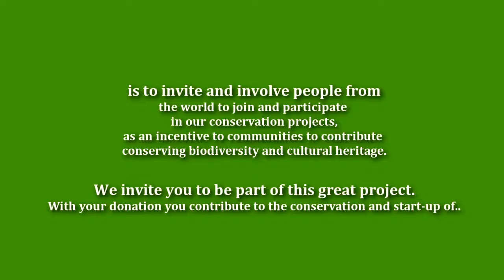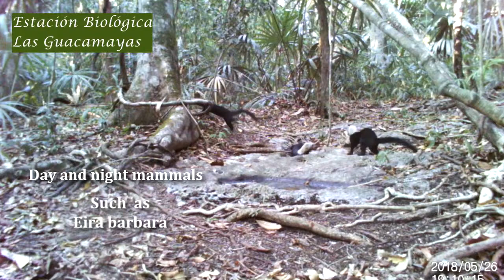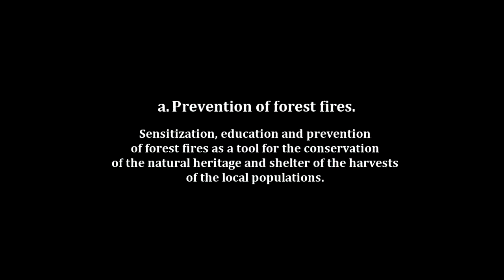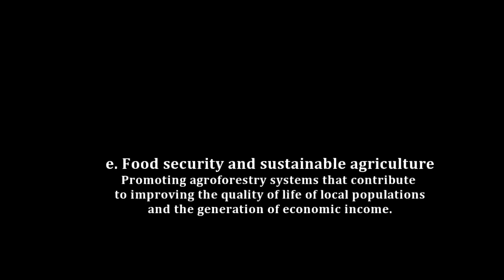Estación Biológica Las Guacamayas:The jaguar contributing with education, nutrition and health.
The Jaguar Contributing to the conservation of the natural, cultural and development heritage of local communities in the Laguna del Tigre National Park, Maya Biosphere Reserve, Petén Guatemala.

In the Laguna del Tigre National Park of the Maya Biosphere Reserve, Petén Guatemala, the Las Guacamaya Biological Station (EBG) is located, its forests and wetlands are home to the emblematic jaguar (Phantera onca), the scarlet macaw (Ara macao) cynaptera), of the Central American tapir (Tapirus bairdii) and of archaeological remains of our Mayan culture.
Balam Association and Las Guacamayas Biological Station, promote the development of communities through education, food security, nutrition, and reproductive health projects with a sustainable approach and as a tool for mitigating climate change.

Our campaign called: The jaguar contributing with education, nutrition and health in communities of the Laguna del Tigre National Park, Mayan Biosphere Reserve is to invite and involve people from the world to join and participate in our conservation projects, as an incentive to communities to contribute conserving biodiversity and cultural heritage.
Why is the jaguar the emblem of our campaign?

The Jaguar is an endangered species in Guatemala. It is a representation of the mixed heritage represented in the Mayan culture and in the conservation of cultural heritage. Their protection represents an opportunity to promote sustainable development by promoting the participation of local communities.

We invite you to be part of this great project:

With your donation you contribute to the conservation and start-up of:

• More than 350 species of resident and migratory birds..
• Such as: The Scarlet Macaw (Ara macao cyanoptera), Cracids, such as Crax Rubra (Great Curasaw) raptors (Ornate Hawk-Eagle, Black Hawk-Eagle, Black-collared Hawk, Black-and-white Hawk-Eagle, Agami Heron and much more

•  Day and night mammals
Jaguares (Pantera onca) pumas, ocelotes, margay, yaguarundí, tapires (Tapirus bairdii), Tairas (Eira barbara), pecaris, tamanduas (tamandua mexicana), agoutis, venados cola blanca, cabritos (Mazama americana), entre otros.

• Amphibians

Red-eyed frog (Agalychnis callidryas), termite mounds (Hypopachus variolosus), shovel-head frog (Triprion petasatus), Dendropsophus microcephalus followed by many more species.

• Reptiles:
Swamp crocodile (Crocodylus moreletii), White turtle (Dermatemys mawii) snakes; Scaphiodontophis annulatus, Ninia diademata, Boa constrictor, Bothrops asper, Micrurus diastema, Corytophanes cristatus, and much more.

• Diversity of butterfly species

Blue morpho (Morpho peleides), Caligo uranus, Eueides isabella, Heliconius charithonia, Heliconius hortense, followed by many more species.

Projects and Programs
• Prevention of forest fires:

Sensitization, education and prevention of forest fires as a tool for the conservation of the natural heritage and shelter of the harvests of the local populations.

•  Rural scholarship fund for conservation:

This project financially supports young people and children from rural communities near Las Guacamayas Biological Station to continue their studies at different levels of schooling.

• Health

Free medical days of: Gynecology, Pediatrics, urology, Dentistry. And the putting into operation of community pharmacies to meet all the medical prescriptions of patients.

• Child nutrition:
Through this program is provided to children between the ages of 1 to 10 years, medical attention is provided to children from 1 to 5 years.

• Food security and sustainable agriculture
Promoting agroforestry systems that contribute to improving the quality of life of local populations and the generation of economic income.
Thank you very much for joining this great work of conservation of natural resources, we will publish constantly in our social networks each one of the events carried out of this great project, so that you can see exactly the positive impacts of your donation.